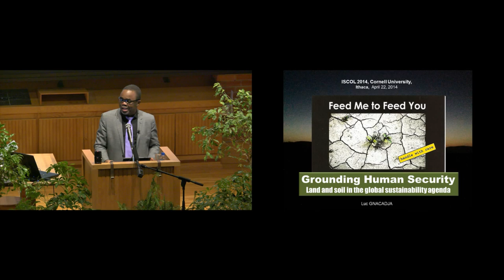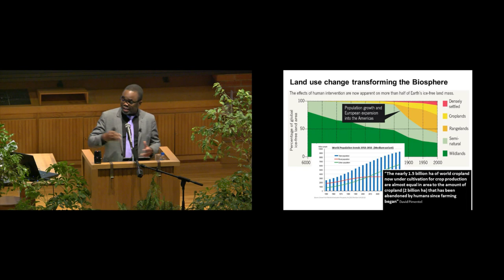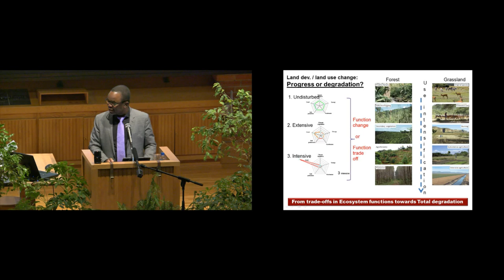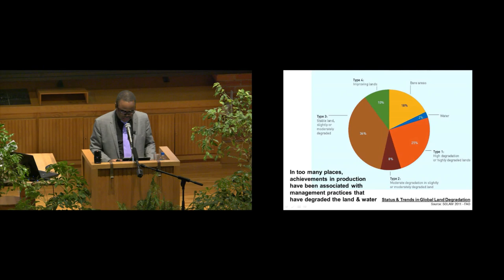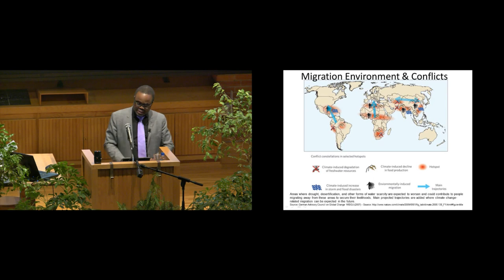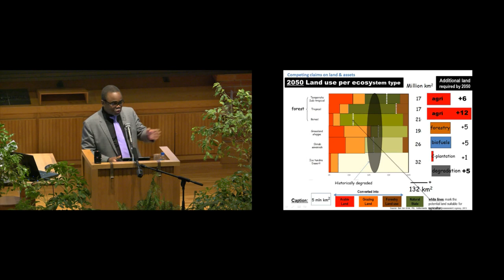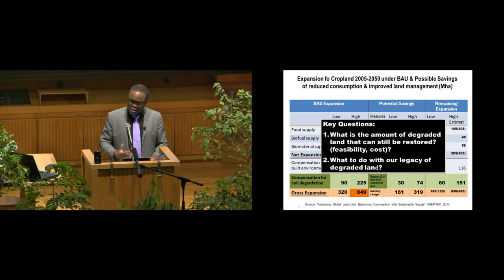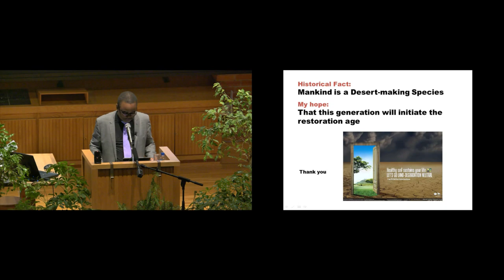2014 Iscol Lecture - Luc Gnacadja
Land is the crucial natural capital resource at the nexus of our food and water security. We need fertile soil—the skin of the land—as much as the air we breathe, yet we routinely take soil for granted. Land degradation is accelerating, especially in the developing world, threatening both environmental health and human security. Soil security is a prerequisite for human security and must be a vital part of the sustainable development goals we set. The global community can work together to balance land degradation and restoration for a more resilient future.